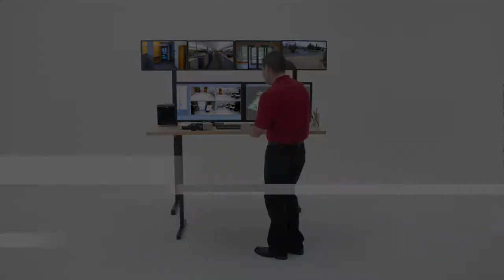David Autovino Onscreen Reel 2018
On-camera reel for David Autovino, WNY-based actor for film, stage and voiceover.